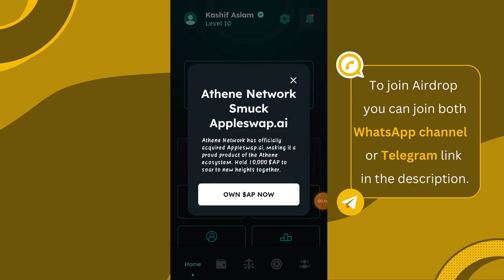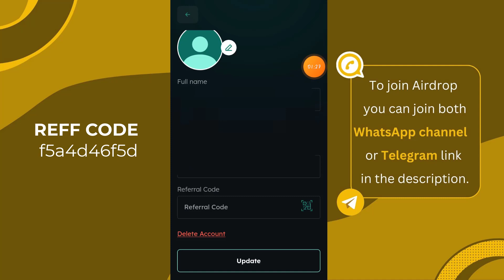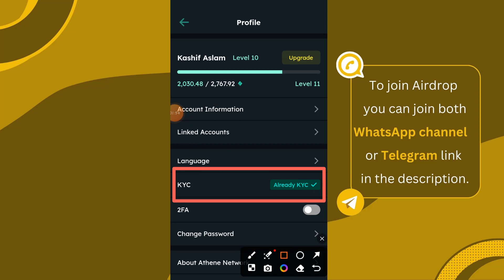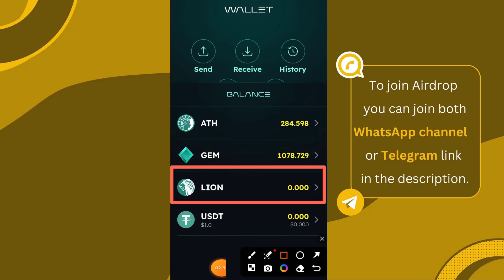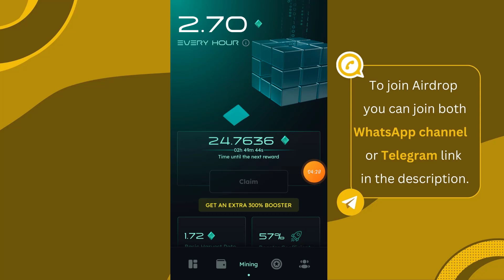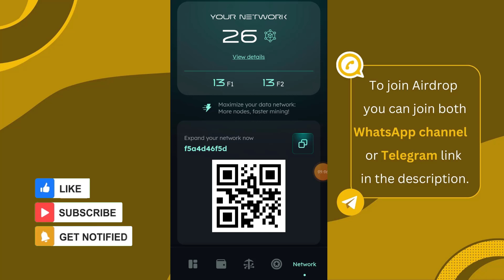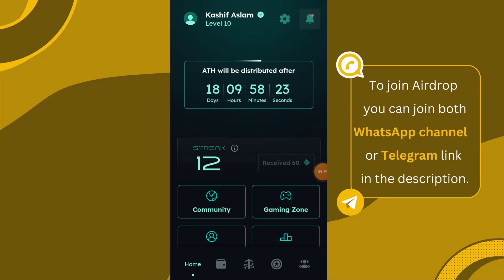Athene Mining App Withdraw | Athene Network New Update Today | New Mining App 2024 | Crypto Mining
In this video we will talk about :

athene network
athene mining
athene network mining india
athene app
crypto mining
free mining app
mining app
bitcoin mining
athena network kyc
athene network account create
athene network kyc kaise kare
athene network new update today
athene network new account
athene network new account kaisebanaye
athene network new
athene network nedir
athene network mining new update
athena network new update
athene network kyc new update
athene network mining new account
athene network app not working
athene network app real or fake
athene network app use kaise kare
athene network mining app kyc
athena network app review
athene network mining app notworking
athena network app
athene meaning
athene mining app withdraw
athene mining app kyc
athene mining withdrawal
athene mining kyc
athene mining app not working
athene mining app update
athene mining new update
athene mining app login problem
free crypto airdrops
crypto airdrop
free airdrop crypto
make money from home
online earning